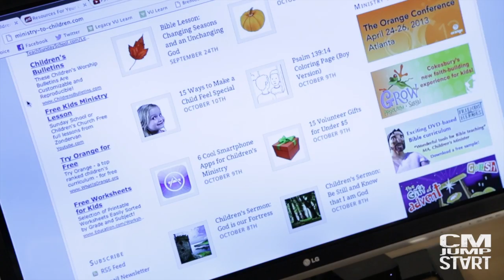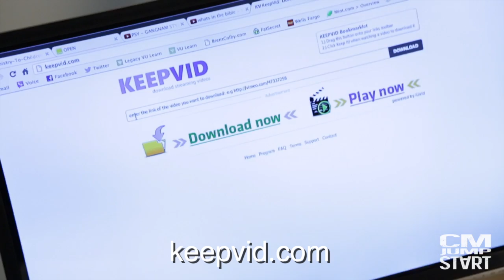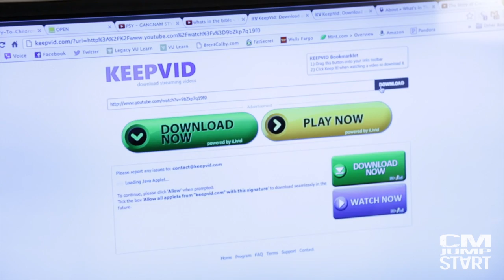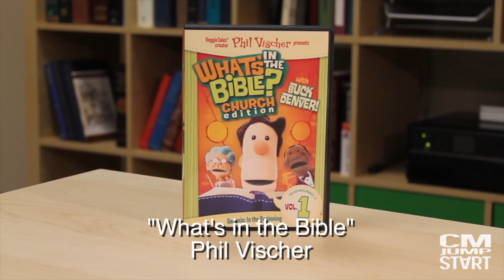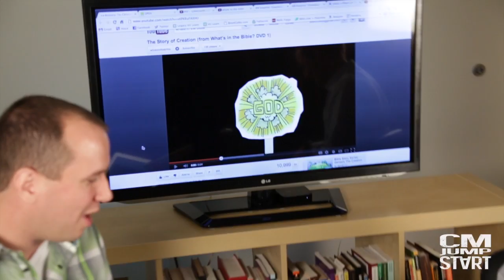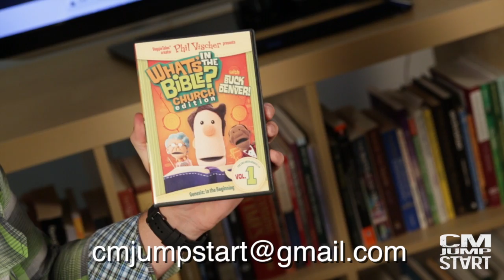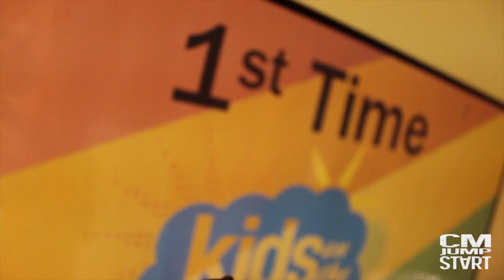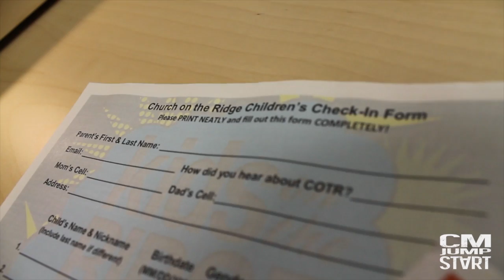CM Jumpstart Episode 14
We discuss the importance of first impressions while highlighting several strategies for welcoming first times guests into your children's ministry. Get an eye full of our first video episode!

Discover more Children's Ministry content at CMJumpstart.com